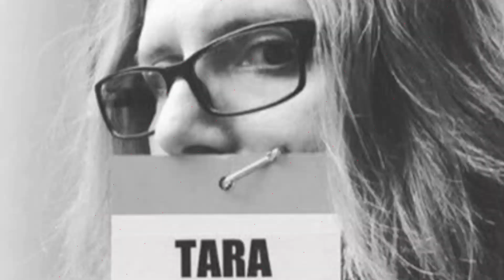Matchless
The Democratic and Republican conventions told very different stories.

This year may as well have been for different countries.

Although the two parties typically have different messaging and contrasting overall vibes during their conventions, their dramatically different approaches this year laid bare the canyon-sized divide between them.

Illustration by Stable Diffusion/Stephen Hutchings.

Unapologetic liberal talk for those who are capable of functioning in a diverse, democratic society that right wingers can only pretend to love. The United States itself is a progressive initiative where "We, The People" overthrew the intergenerational aristocracy and monarchy that lorded over Western Civilization for millennia.

There is nothing more progressive than pledging one's life, fortune and sacred honor to each other - not a King.

"We Stick Together, We Win" is another way of saying "E Pluribus Unum."

Real patriots don't leave anyone behind - be it on the battlefield of war, the battlefield of sickness, without living wages, sick and vacation leave or retirement security!

We progressives are the REAL patriots fighting for the promises in our founding documents!